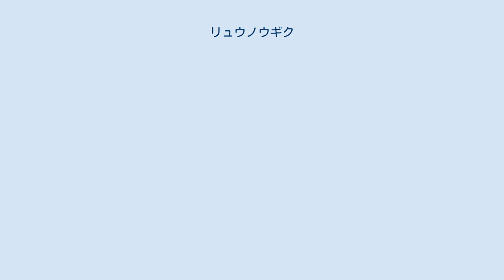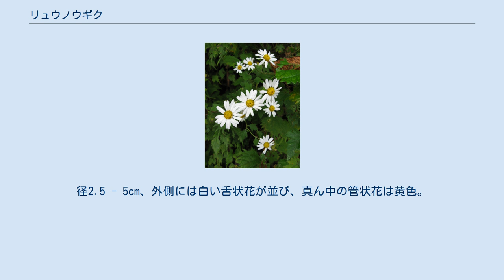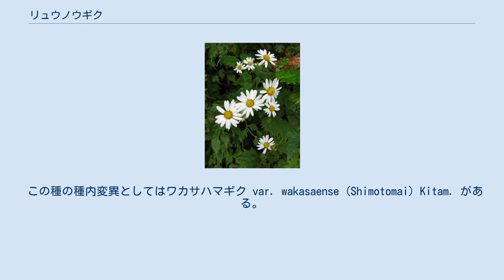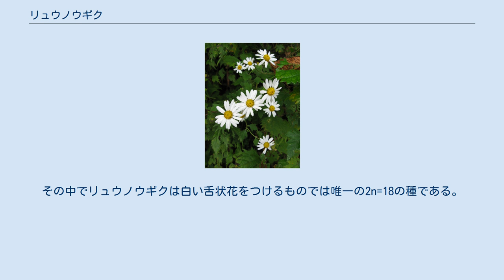リュウノウギク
リュウノウギク（竜脳菊）はキク科キク属の多年草。
いわゆる野菊の1種。
秋遅くに花をつける野菊で、茎がひょろりとして頼りないが、とてもキクによく似たものである。
 和名のリュウノウギクは、茎や葉の香りが、中国から伝わった竜脳（リュウノウジュから採れる精油）という香料に似ている事に由来する。
実際には樟脳に近い香りで、成分としても樟脳が多い。
 関東や近畿では普通種。
日本固有種。
日本の福島県、新潟県以南の本州・四国・九州の一部（宮崎県まで）に分布する多年草。
地下茎は長く伸びて、まばらに複数の茎を立てて株立ちになり、小さな群落を作る。
山地や丘陵に生える多年草で、低山の森林周辺に多く、特に林縁部の日向に出る。
自然な地形では崖地に出現する。
道路脇の切り通しなどによく出現するが、開けた草原に出るものではなく、河川の土手などで見ることもない。
また石灰岩地によく見られるとも。
 草丈は30 - 50センチメートル (cm) で、茎は細くてやや立ち上がり、茎の下部は木質化するが、細くて頼りない。
真っ直ぐ立ち上がることは少なく、斜めに伸びるか、斜面から垂れ下がる。
 葉は長さ4 - 8 cm、大まかには楕円形、おおよそは三つに浅く裂けて、さらに粗い鋸歯がある。
表面は緑色で毛があってつや消し、裏面は短い毛が密生して白っぽくなっている。
ちなみにこの毛はT字型になっている。
基部には短い葉柄があって、葉身から少し流れる 花期は10 - 11月。
ヨメナやノコンギクなどよりは遅い。
花は茎の先端に単独か、せいぜい2 - 3個だけ着く。
径2.5 - 5cm、外側には白い舌状花が並び、真ん中の管状花は黄色。
舌状花は楕円形でヨメナなどよりずっと丸みがある。
 果実は痩果で、先端が斜め切形の倒披針形で、長さは約1.5ミリメートル。
縦の稜があり、花冠が取れたあとに小さな突起がある。
舌状花と筒状花の痩果はともに、冠毛がなく、まるで目立たない。
 花期の茎葉には、エル・カンフェン、シエル・カンフェンなどの精油0.8%や、葉緑素であるクロロフィルなどを含んでいる。
精油は肌につけると、つけた部分の血液循環を促進して、筋肉の痛みを和らげる作用がある。
 採取は、10月ころの開花した茎葉を根元から刈り取り、粗く刻んで陰干しにする。
陰干ししたリュウノウギクを布袋に入れて、浴湯料として風呂に入れると、精油が軽く肌を刺激して血液循環をよくして体を温めて、肩こり、腰痛、筋肉痛、痛風、打ち身、便秘、胃弱、低血圧、冷え症などに良いとされる。
腰痛、ひざ痛に、生の茎葉をすり潰して、少量のショウガを加えてガーゼに塗って湿布する用法も知られている。
 キク属には多くの種があり、特に白い舌状花をつけるものは互いによく似ている。
ただし多くは海岸生のもので、また分布域も異なっている。
多くは狭い地域の固有種である。
 この種の種内変異としてはワカサハマギク var. wakasaense (Shimotomai) Kitam. がある。
一回り大きく、福井県から鳥取県の海岸と伊吹山などの石灰岩地に分布する。
基本変種から染色体数が倍増したものと考えられている。
 なお、この類は染色体数が倍増する倍数性が明確で、2n=18のものから2n=90までが見られる。
これは各地で倍数性による変異が生まれ、それがそれぞれに固有種になっていったという経緯があると考えられる。
その中でリュウノウギクは白い舌状花をつけるものでは唯一の2n=18の種である。